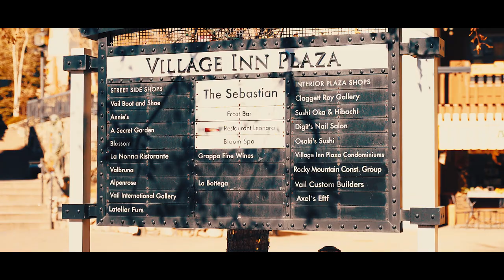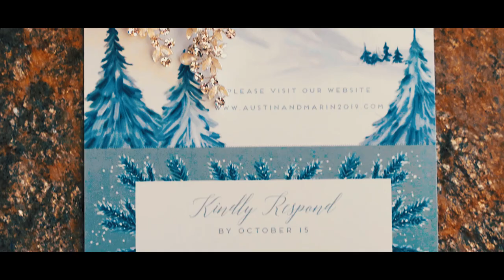Vail mountain wedding video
Highlight video for Marin & Austin who got married 11.09.19 in Vail, CO.
Planning by L Elizabeth Weddings & Events
Filmed in Vail Village and the Vail Golf and Nordic Ski Club